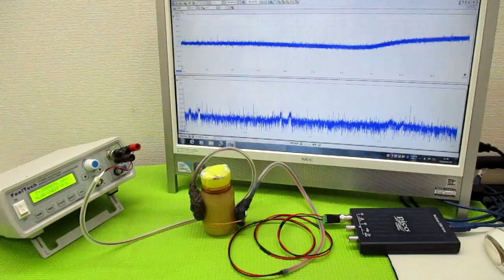オリジナル製品：超音波発振プローブを利用した超音波制御技術 ultrasonic-labo